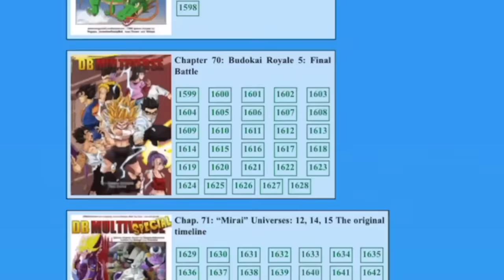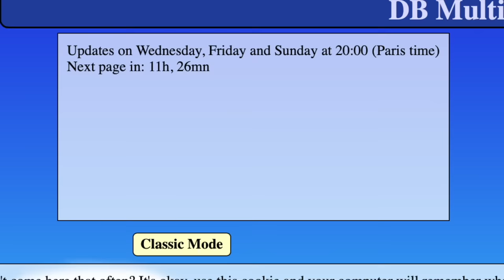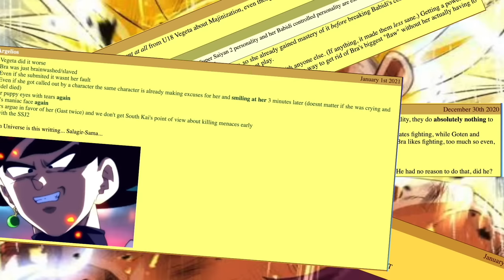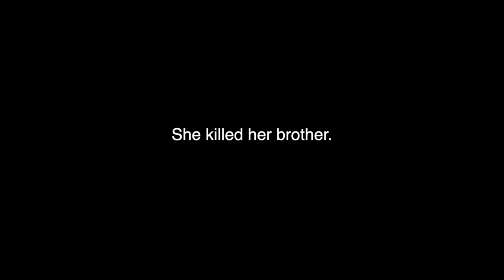How Dragon Ball Multiverse Fell Off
The best Dragon Ball fan manga has fallen off. In this video, I go in depth into why there is so much division in the community for this manga.